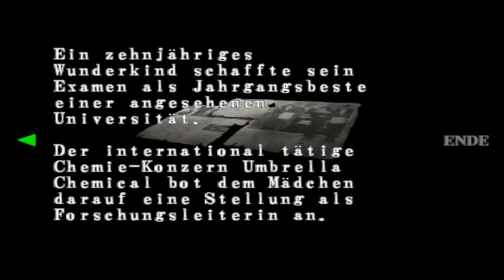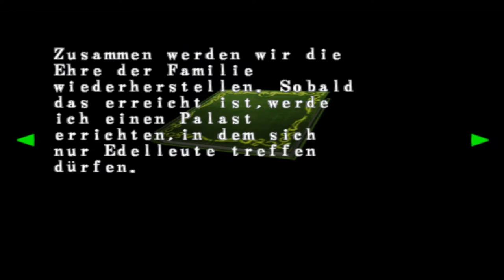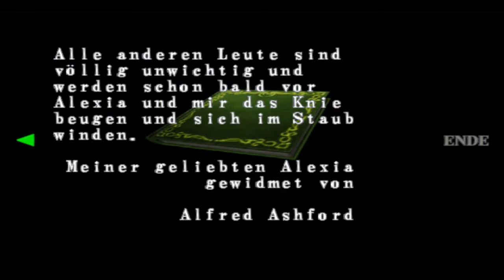Lets Play Resident Evil - Code Veronica X - Deutsch - Part 17 - Die wahre Gestalt von Alexia 👱‍♀️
Wir finden heraus, welche Gestalt sich wirklich hinter Alexia verbirgt und müssen dem Flughafen entkommen, da er zu explodieren droht.